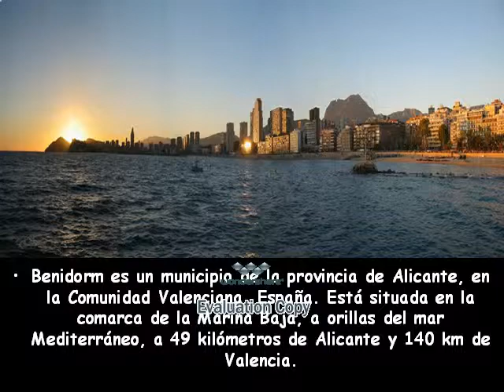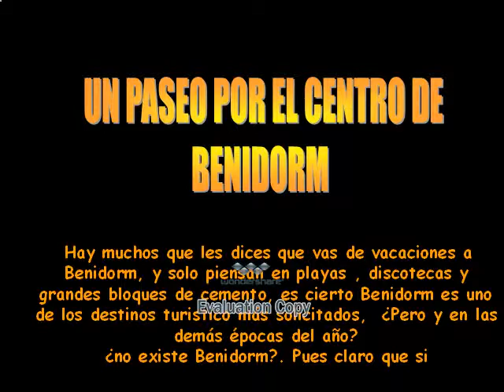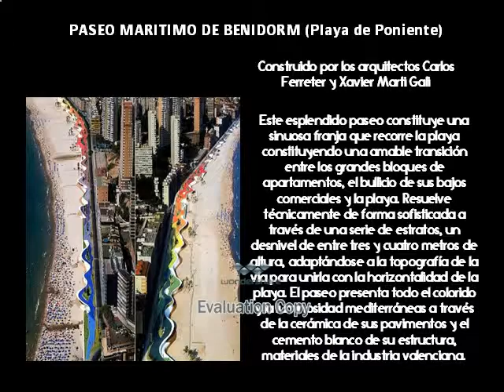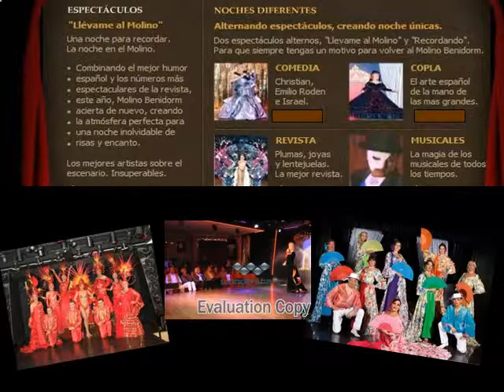BENIDORM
Benidorm es un municipio de la provincia de Alicante, en la Comunidad Valenciana, España. Está situada en la comarca de la Marina Baja, a orillas del mar Mediterráneo, a 49 kilómetros de Alicante y 140 km de Valencia. Hay muchos que les dices que vas de vacaciones a Benidorm, y solo piensan en playas , discotecas y grandes bloques de cemento, es cierto Benidorm es uno de los destinos turistico más solicitados,  ¿Pero y en las demás épocas del año?
¿no existe Benidorm?. Pues claro que si